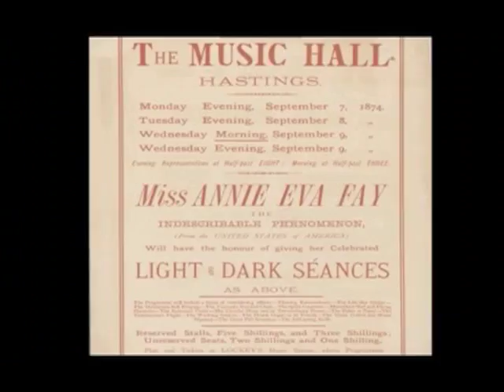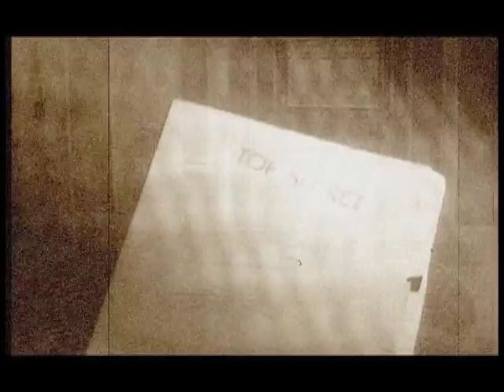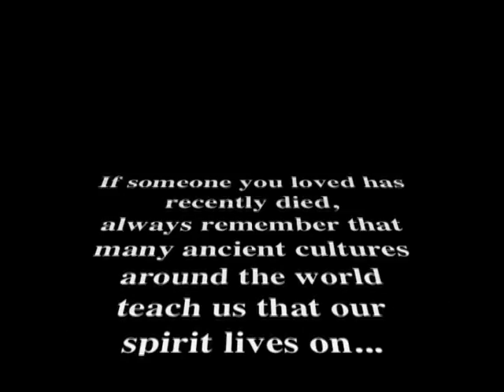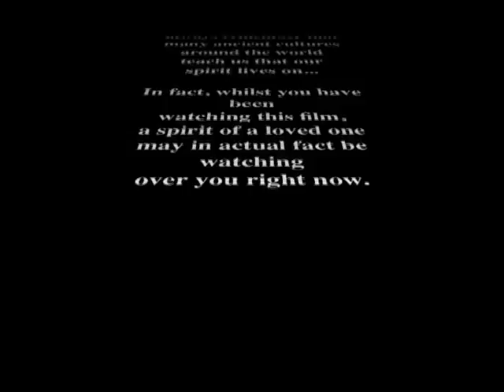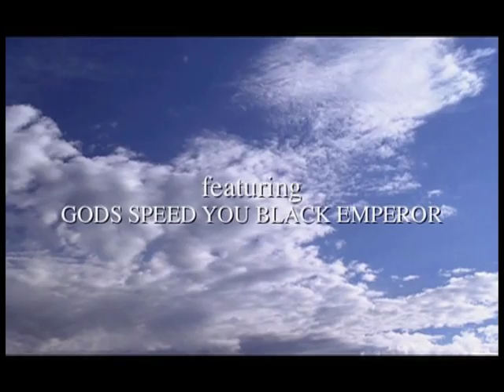Spirit World - Part 4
The laws of Spirit World , What Is Life Like In The Spirit World? and how can you communicate with spirits world Documentary Part 4

كما لا تنسوا ان تتابعونا على صفحات وسائل التواصل الاجتماعي في الروابط التالية  :

تويتر   Twitter

فيسبوك Facebook

سناب تشات Snapchat

انستقرام  Instagram